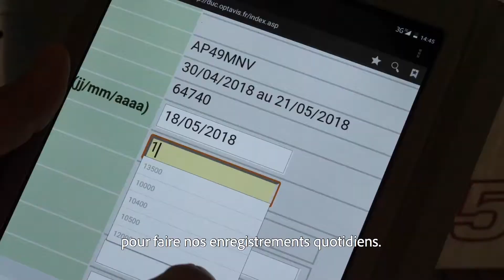Inauguration d'un pylône multi-opérateurs à Venizy (Yonne)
Le jeudi 17 mai 2018, la Fédération a organisé l’inauguration d’un site multi-opérateurs d’accès à l’internet mobile à Venizy, dans l’Yonne, en présence des représentants des opérateurs et les élus locaux :

- André Villiers, Député de l’Yonne
- Yves Delot, Président de la Communauté de communes « Serein et Armance », Maire de Saint-Florentin
- Michel Courtois, Maire de Charny Orée de Puisaye
- Rémy Clerin, Vice-Président du Syndicat Départemental d’Energies de l’Yonne (SDEY)
- Sylvain Quoirin, Maire de Venizy

Dans l’Yonne, 44 communes bénéficiaient, au 31 mars 2018, de l’internet mobile de manière mutualisée sur les 78 communes du programme « Zones blanches – centres-bourgs » (ZBCB) situées dans le département.

Pour les 34 communes non couvertes, l’enjeu est la construction des pylônes. 5 communes non couvertes de l’Yonne ont décidé de basculer dans le dispositif de couverture ciblée (prise en charge par les opérateurs de la construction et du financement des pylônes).

Dans la région Bourgogne-Franche-Comté, 612 communes du programme ZBCB étaient couvertes au 31 mars 2018 sur les 692 communes inscrites dans le programme ZBCB. 80 communes restent à couvrir. Elles ont fait l’objet d’un travail entre l’État et les opérateurs pour identifier celles qui rejoindront le nouveau dispositif de couverture ciblée.

À ce stade, sur les 80 communes non couvertes, 45 communes ont décidé de basculer dans le dispositif de couverture ciblée (les opérateurs prennent à leur charge la construction et le financement des pylônes). Pour les autres communes, les élus ont décidé de conserver la maitrise d’ouvrage pour la construction des pylônes compte tenu de l’avancement des travaux.